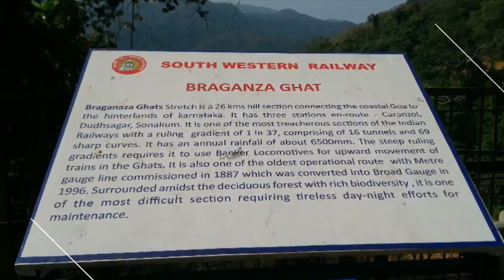NATIONAL TREKKING GOA 2019-20 Organized by Youth Hostels Association of India(YHAI).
NATIONAL TREKKING CUM TRAINING EXPEDITION GOA 2019-20. This track is organized by the Youth Hostels Association of India. We reported at The Sports Authority Ground, Campal, Panaji, Goa.

I started my trip with my sister from Ahmedabad Gujarat. We reached Thivim railways station and then taken public transport to Mapusa and changed the bus to Panaji and reached in the evening. We reported to the YHAI Base camp office and taken the Id Cards and they allocated the tents. We kept our luggage in the tent and then went to visit Miramar Beach. We enjoyed the Sunset and went to the shopping market to buy some essentials required for tracking. We get back to base camp before 7:30pm and take the dinner. We have welcome night for introductions and campfire. The instructions are given by the Camp leader and off to bed at 10 pm.

On the very first day, we went for Miramar beach for morning workout then we have taken breakfast and started getting ready for the track. We get the rucksack from the YHAI to take limited luggage with us. Now we are ready and the bus is waiting for us. The bus dropped us at Mobar beach and here our tracking started.
Now enjoy the video and tell us which track you liked the most and why in the comment section.

The full-length video will be out soon.

All the trackers who completed the challenge and made yourselves prouder.